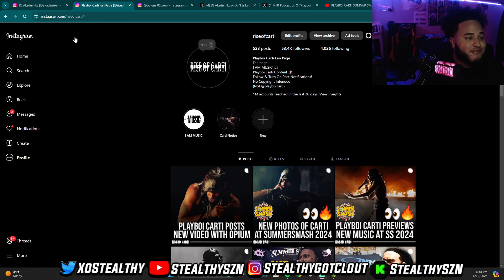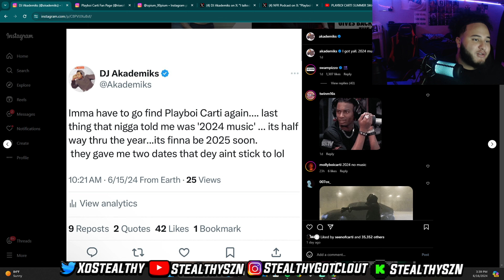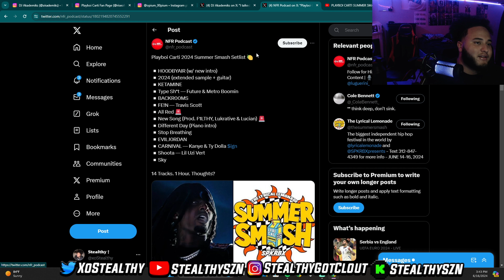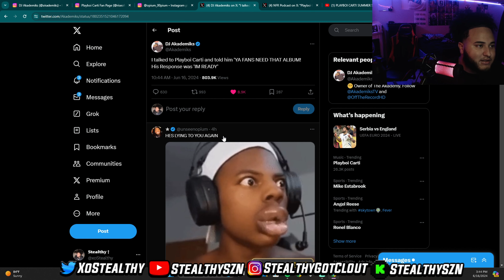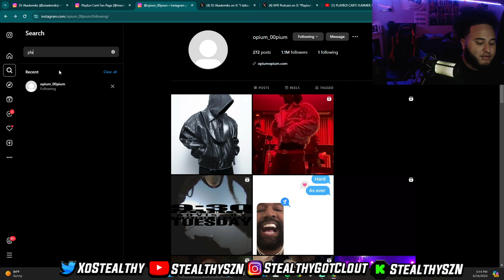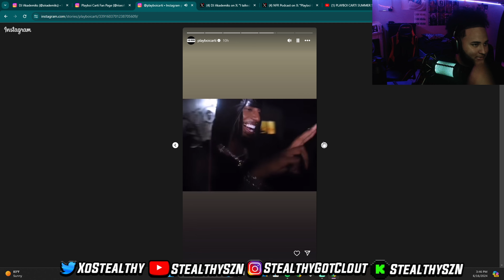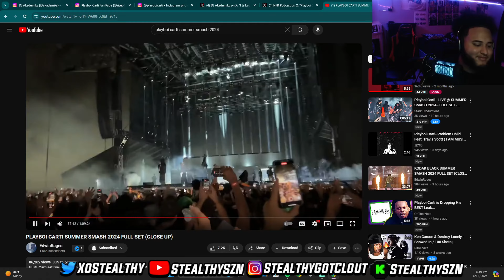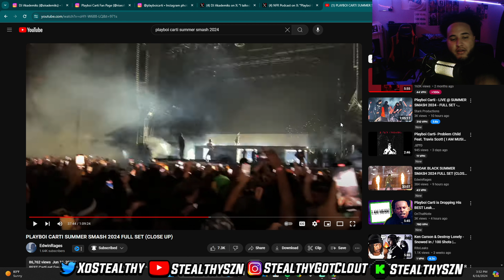Playboi Carti’s Album Rollout is Back & Looking INSANE..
In today’s video, we talk about Playboi Carti’s Summer Smash 2024 Recap, and also his Rollout for his Upcoming Album “I AM MUSIC”. Which includes New Snippets & More!